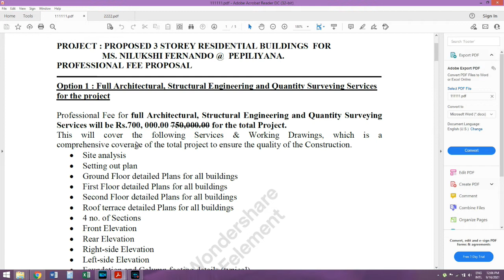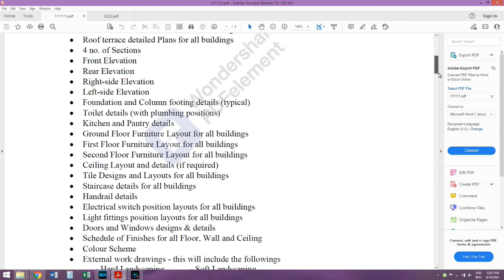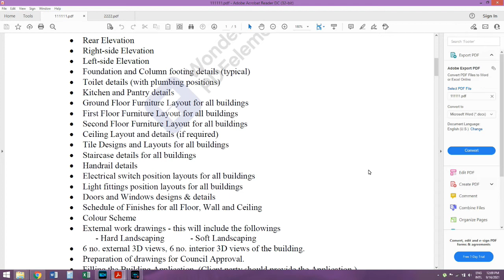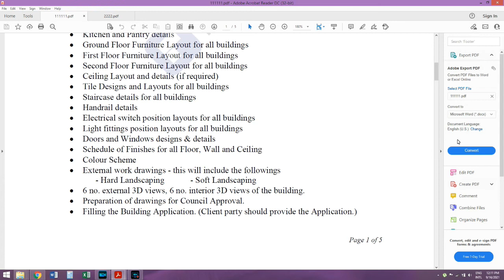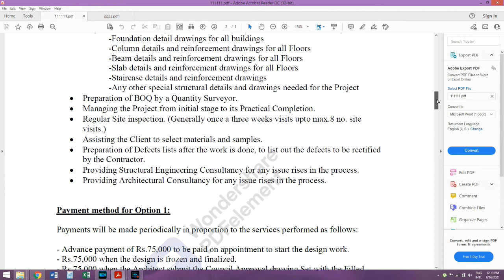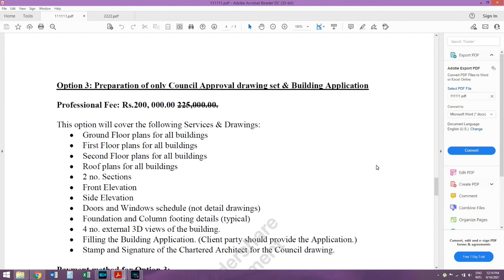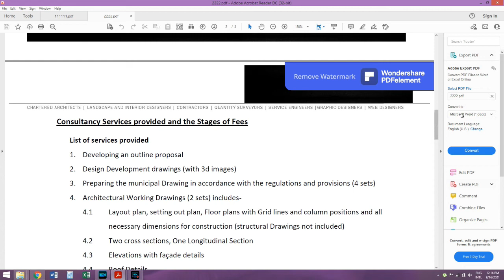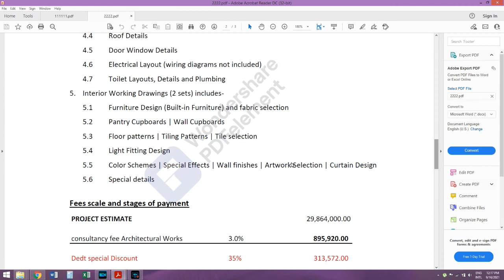How to build your Dream Home [ Part 2 ] in Sinhala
Are you tired of searching for your dream home, and thinking about building a house yourself? If you're planning some new home construction, This video series will make it happen. This comprehensive videos walks you through every major step in the home building process. From estimating plan costs, to searching for builders and house plans, The House Designers etc